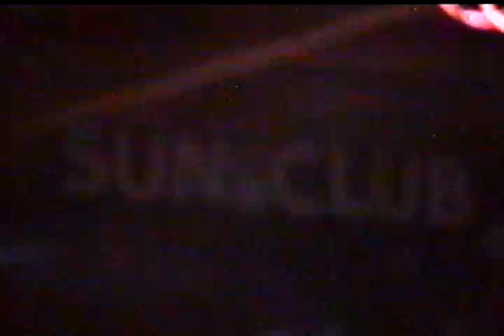October 18, 2024